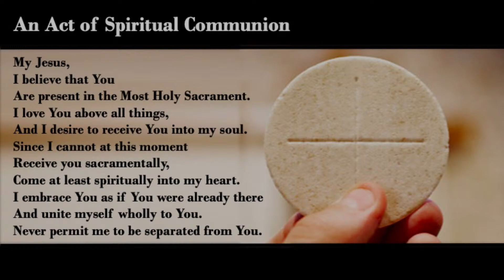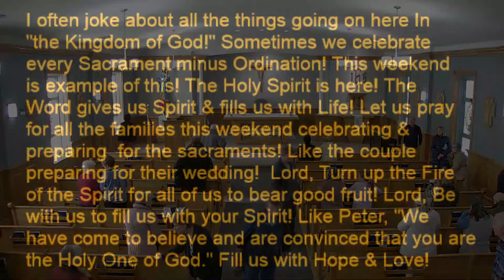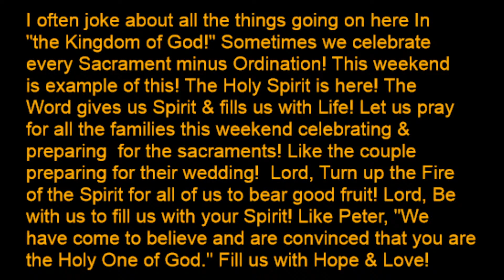Daily Mass, 3rd Week of Easter, Saturday, April 20, 2024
Good morning! Welcome to St. Gilbert Church!

O God, who in the font of Baptism have made new those who believe in your keep safe those reborn in Christ, that defeating every onslaught of error, the may faithfully preserve the grace of your blessing. Through our Lord Jesus Christ, your Son who lives and reigns with you in the unity of the Holy Spirit, God forever and ever. Amen.

DAILY MEDITATION | APRIL 20, 2024
Prayer is Grace

We cannot force God into a relationship. God comes to us on his own initiative, and no discipline, effort, or ascetic practice can make him come. But they hasten to add that this precious gift indeed is within our reach. In Jesus Christ, God has entered into our lives in the most intimate way, so that we could enter into his life through the Spirit.